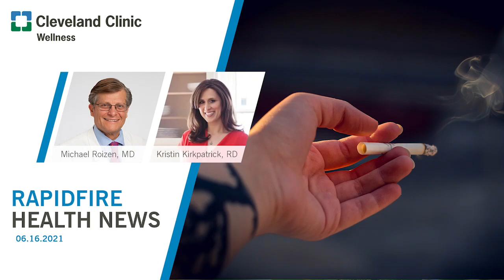2021 06 16 RapidFire